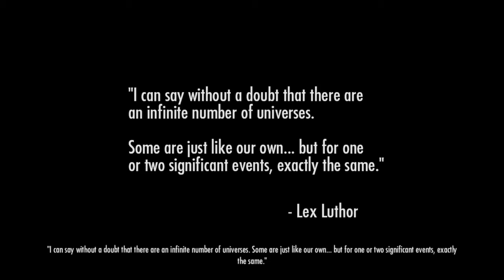Injustice: Gods Among Us Ultimate Edition Part 1 - Batman